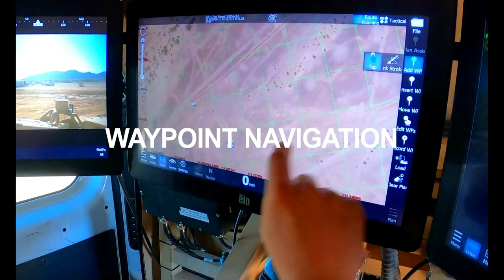Demonstrating Autonomous Mobility Extended Range Cannon Artillery (AMERCA)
Autonomous Mobility Extended Range Cannon Artillery (AMERCA) video demonstrating remote crew station, teleoperation, and waypoint navigation.

Film Credits: Video by Jerome Aliotta
CCDC Ground Vehicle Systems Center